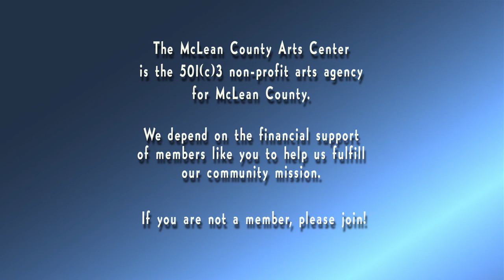Dann Nardi / from the studio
January 12—February 17, 2018
Opening Reception: Friday, January 19, 5—7 pm
Gallery Talk: Thursday, February 15, 6—7 pm